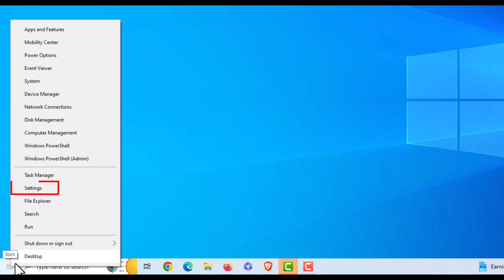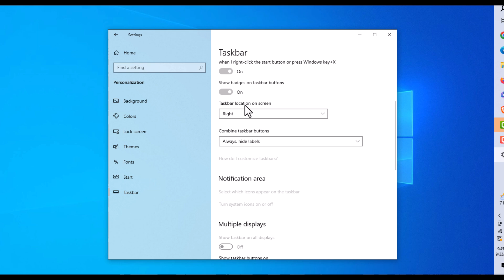How To Move The Taskbar To The Right Side Of The Screen in Windows 10 | Quick and Easy Guide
Want to customize your Windows 10 desktop? This quick tutorial shows you how to move the taskbar to the right side of your screen. Follow these easy steps to reposition the taskbar and give your desktop a fresh, personalized look. Whether you're optimizing screen space or experimenting with layout options, this guide makes it simple and straightforward.

Simple Steps
1. Right click on the "Start Icon" and choose "Settings".
2. In the dialog box that opens, click on "Personalization".
3. In the left side pane, click on "Taskbar".
4. In the "Taskbar Location On Screen" area, Click the dropdown and choose "Right".

Chapters
0:00 How To Move The Taskbar To The Right Side in Windows 10
0:30 Right Click On The Start Icon And Choose Settings
0:49 Click On Personalization
0:59 Click On Taskbar
1:13 Click The Dropdown Next To Taskbar Location On Screen & Select Right